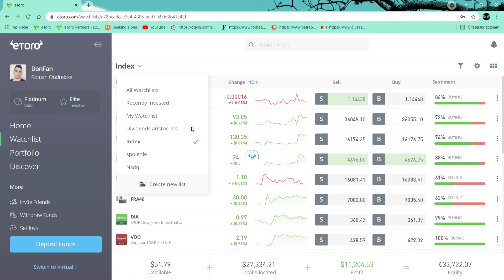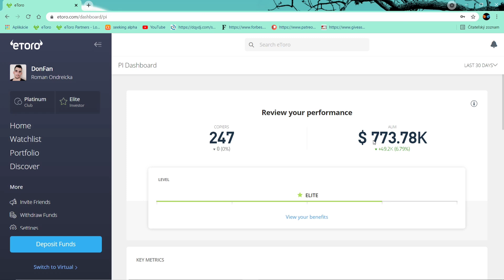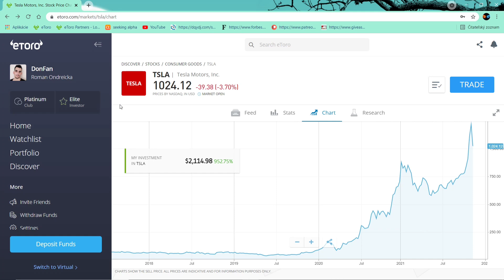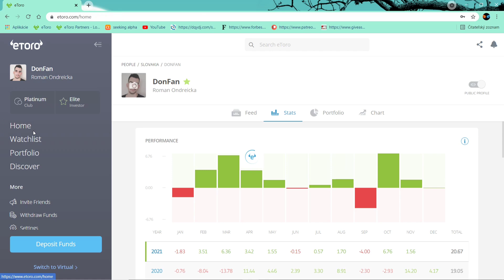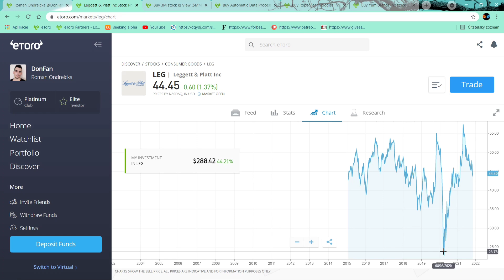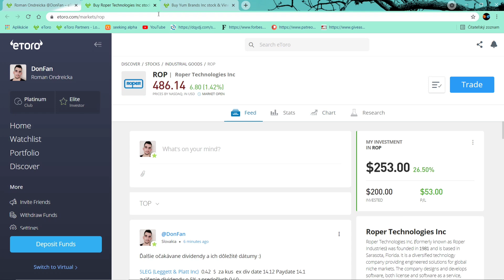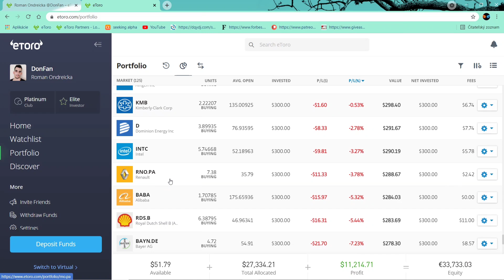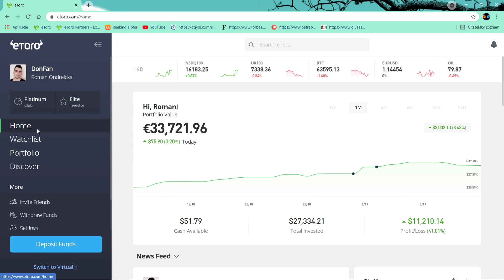Update plus 3x zvýšenie dividend :))